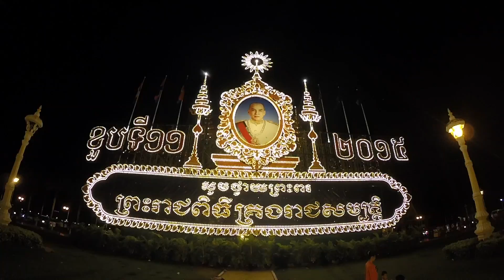CAMBODGE 🇰🇭 2016 - GOPRO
Vacances janvier 2016, 15 jours à parcourir le Cambodge :)